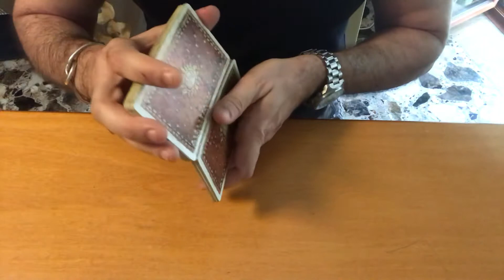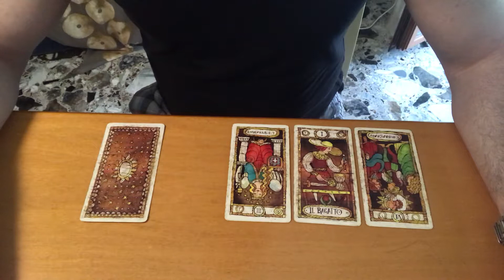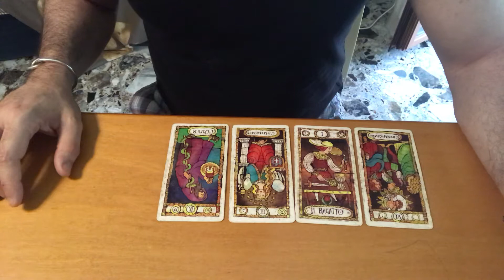Le nostre strade si sono divise,LEI TORNERÀ SUI SUOI PASSI? Lettura di tarocchi adatta a tutti